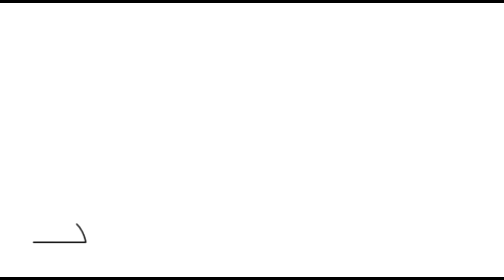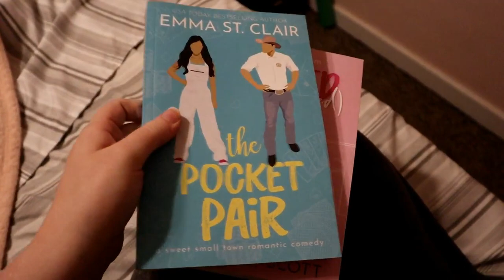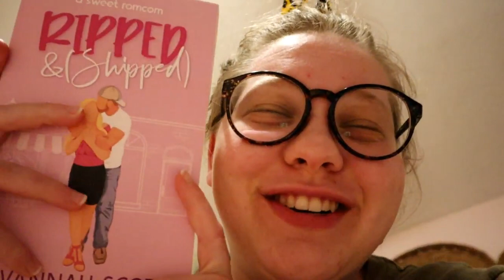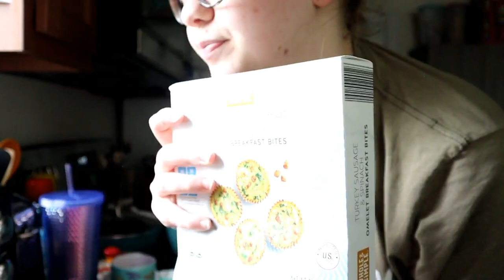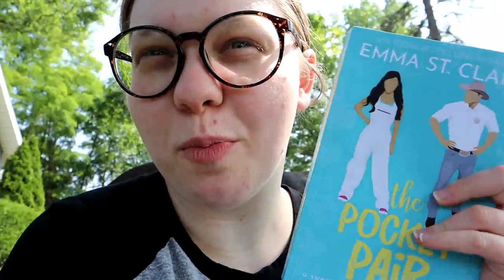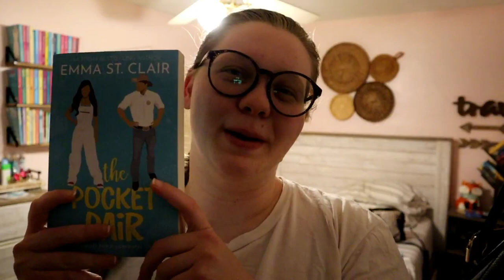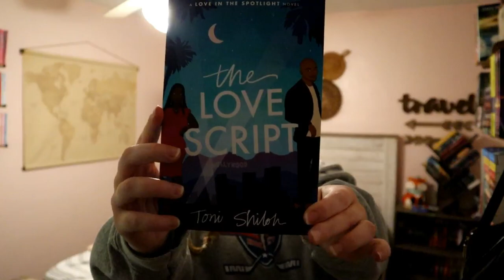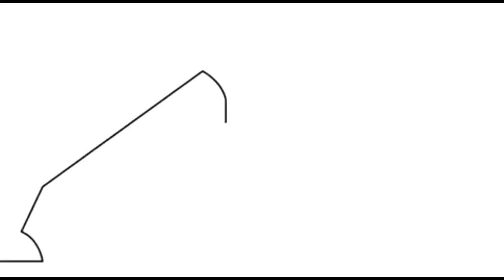Get Out of a Book Slump with Me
I've been in a slump for a while, so I took the week to break it! And now I think I'm officially out of it! WOOHOO!!